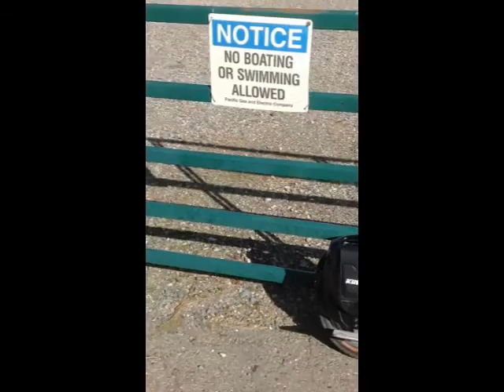EUC Ride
A short ride on an electric unicycle.

There are several companies making these stand up 'micro-unicycles' as they are becoming increasingly popular.

Compact and quiet, an euc can be ridden almost anywhere.
Most often comment heard is.. 'Cool!'